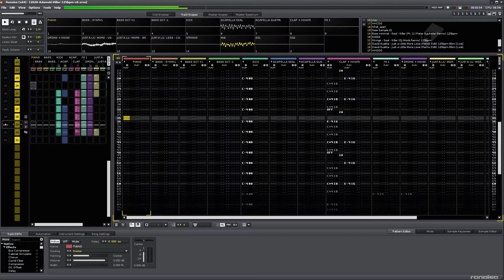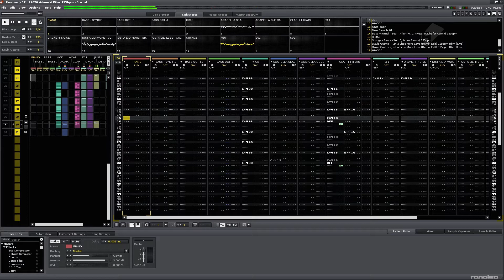Adamski & Seal - Killer x David Guetta - Just A Little More Love (mashup)